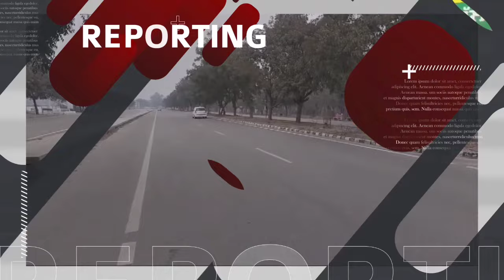ਤਹਿਬਜ਼ਾਰੀ ਟੀਮ ਵੱਲੋਂ ਅੱਜ ਫਿਰ ਕਾਰਵਾਈ ਆਰੰਭੀ